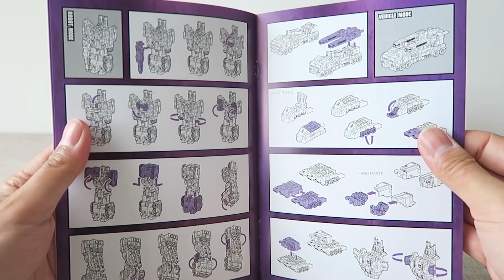小不高兴和他的小伙伴们——Iron Factory IF EX-24X War Giant Catastrophe 铁工厂 异色 混天豹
跳跃的色块带来异乎寻常的满足感 特别是金色的调配 很赞